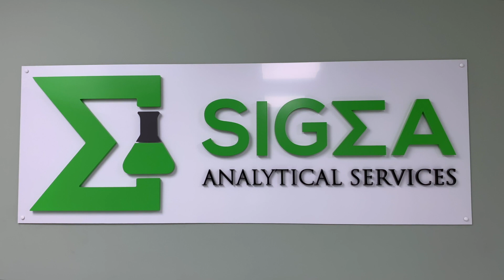Cannabis and Irradiation; Myths and Truths.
Exploring the myths, truths about Cannabis Remediation with Barry Davidson, Nina Ackah, Gordon R. Dobrindt, and Raj Mattu.